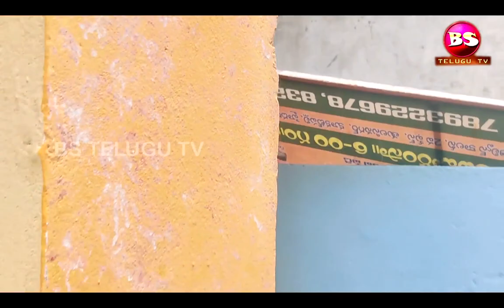BONALA JATHARA SANDHADI HYD 2021